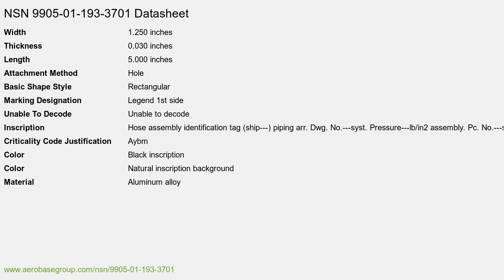NSN 9905-01-193-3701 Identification Plate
NSN: 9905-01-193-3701 a Identification Plate. Part Number: MIL-DTL-15024. This product can be located in our Signs, Advertising Displays And Identification Plates section on our